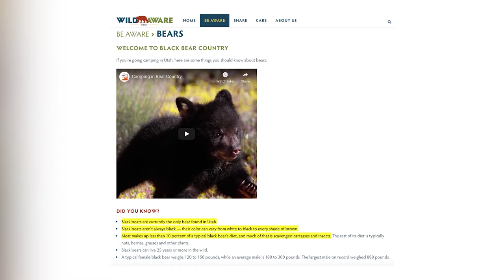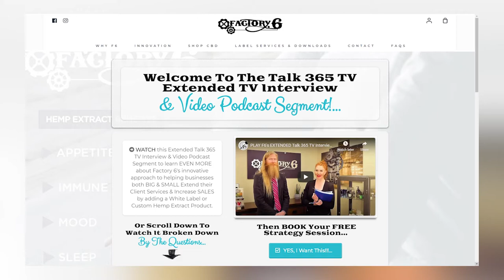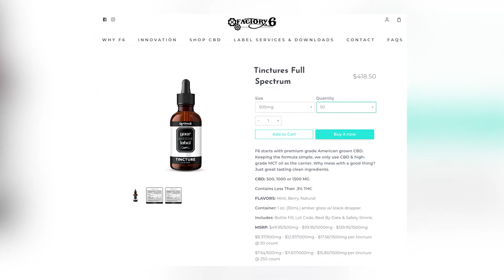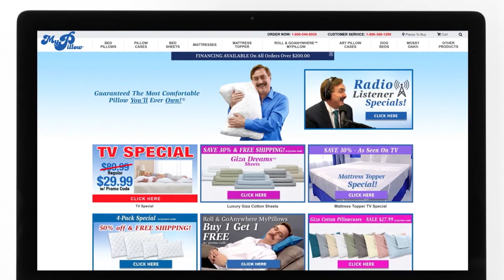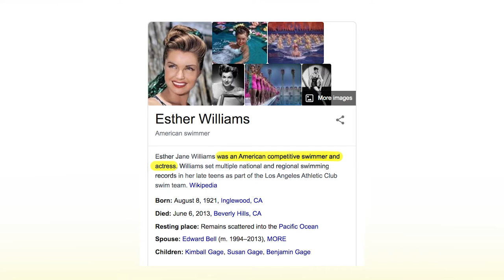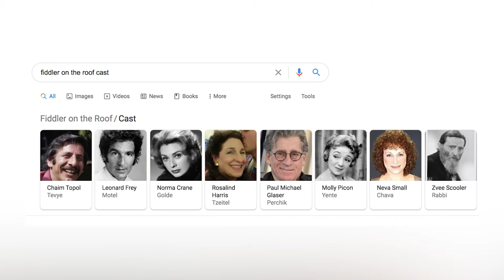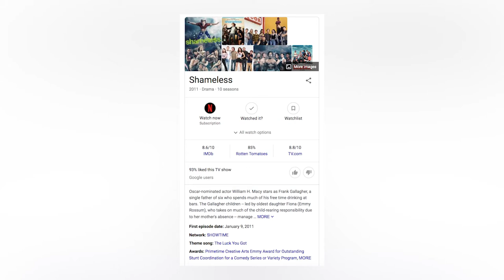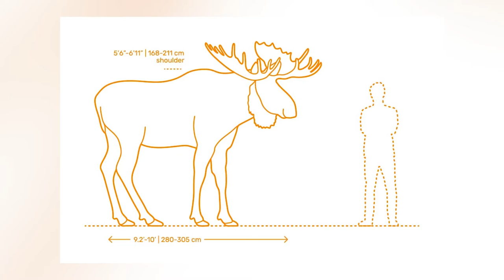Talk365TV_409 Full Show:Utah Outdoors, Moose, Hemp Products Quality,Talking Movies & Leather Outfit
We got a⚡FLASHBACK⚡ - Full Show Friday!!!

Friday August 14th at 5:30pm
Show Break Down!

Segment 1: Todd told us all about his hiking at Ashley National Forest, Holly showed us her Trailer Crawl they dressed up as Trolls!!!  and fun stories about wild life!
Troll, Bears & Moose, Oh My!

Segment 2: We talk business and the importance of having Video Content & Online Sales PLUS we have a Wellness Minute with our Team Expert Factory6 Hemp Derived Product Quality!

Segment 3: We are Talking Movies so excited for Quiet Place 2, Unhinged, Classic Musicals Marathon & Girlfriends' Guide to Divorce

Segment 4: What do you call a female Moose? Utah Wildlife Story & Biker's Outfits, we want a good Leather Jacket!!!

All of this & more happening on ⚡FLASHBACK⚡ - Full Show Friday!!!

Talk365TV airs Weekdays at 6:30am on Utah's CW30
Hosts: Holly Love & Trip Mitchell
Guest Host: Todd Summers
Production Manager: Silvia Landa (Silvs)
Executive Producer: Andy Odom